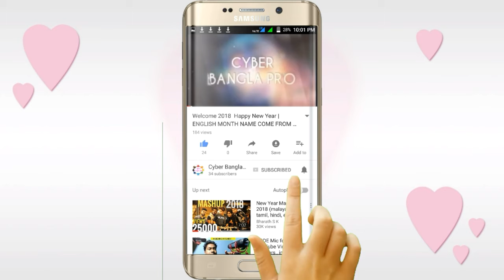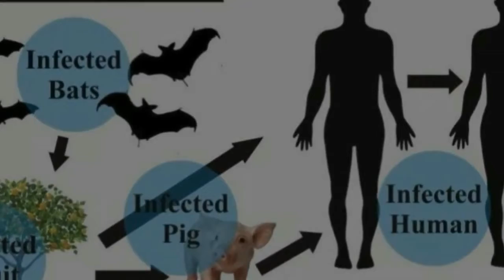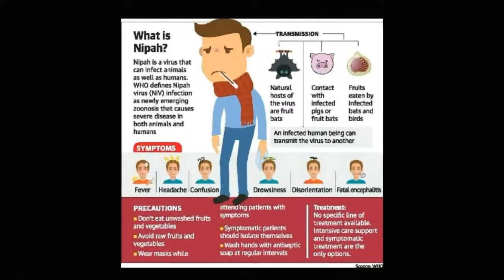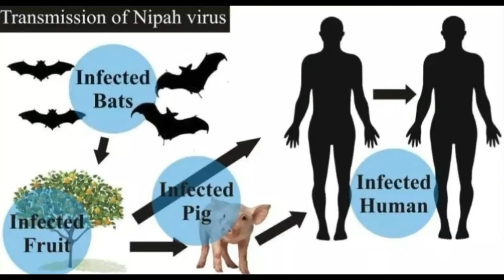About Nipah virus|What is Nipah virus|Nipah virus symptoms|Nipah virus in hindi|Cyber Bangla Pro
About Nipah virus. What is Nipah virus?Nipah virus symptoms in hindi | Cyber Bangla Pro

Hello friends,
Nipah virus (NiV) infection is a newly emerging zoonosis that causes severe disease in both animals and humans. The natural host of the virus are fruit bats of the Pteropodidae Family, Pteropus genus.

NiV was first identified during an outbreak of disease that took place in Kampung Sungai Nipah, Malaysia in 1998. On this occasion, pigs were the intermediate hosts. However, in subsequent NiV outbreaks, there were no intermediate hosts. In Bangladesh in 2004, humans became infected with NiV as a result of consuming date palm sap that had been contaminated by infected fruit bats. Human-to-human transmission has also been documented, including in a hospital setting in India.

NiV infection in humans has a range of clinical presentations, from asymptomatic infection to acute respiratory syndrome and fatal encephalitis. NiV is also capable of causing disease in pigs and other domestic animals. There is no vaccine for either humans or animals. The primary treatment for human cases is intensive supportive care.

viral on social networking sites like WhatsApp, Facebook, Twitter, Snapchat and a lot more.